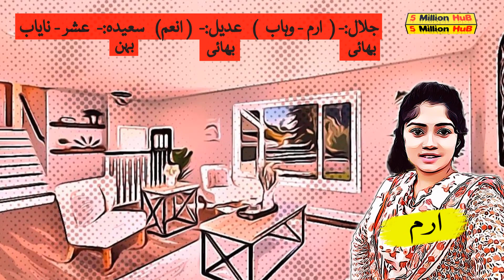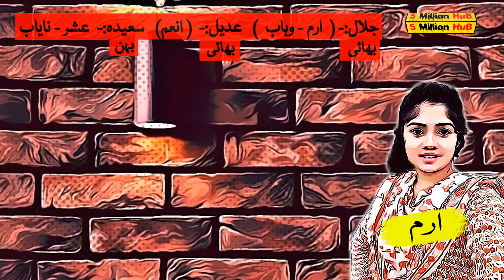My Family Story | Mamu ke betay se pyar lakin shadi na hue | A heart touching sad story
AoA,
In this video of a man, we will share with you a true and painful story. What happens in this khan is that two brothers Jalal and Adeel Jail and one of their sisters Saadia or their children In today's video you will find out how Jalal's daughter is Iram and Wahab while Adeel has a daughter anam and Sadia has two sons ashar and nayaab. We are left alone because of the reason for passing till and we die a few days later and we live with our uncle Bilal and we are both good and there is a good friendship between them. And she loves us while Asia loves knowledge and has very close friends and when she brings her all and when she comes down she never That's why we refuse

❤️Audio❤️❤️VIdeo❤️❤️Thumnail❤️:- Created By 5 Million Hub